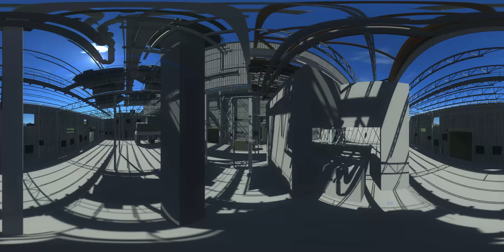LumenRT 360 - BV PowerPlant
360 Panoramic Video using Bentley LumenRT Update 2